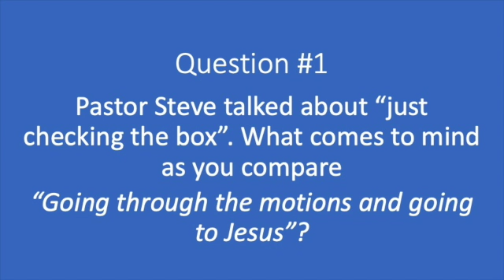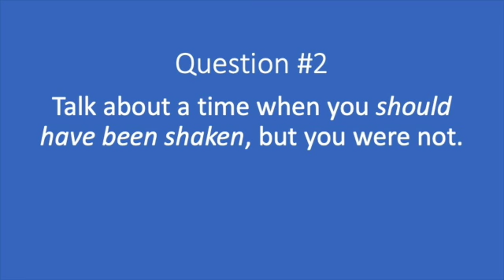DC3 Deep Love Lesson 1 STRESS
Deep Love Microchurch Life Group Lesson on stress. The Rest of the Story series. Deep Creek Community Church